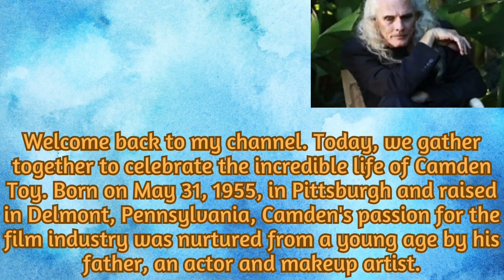"Remembering Camden Toy: A Tribute to His Remarkable Career and Infectious Spirit" (RIP)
In this video, we celebrate the life and remarkable career of Camden Toy, who sadly passed away. Camden, born on May 31, 1955, in Pittsburgh and raised in Delmont, Pennsylvania, discovered his passion for the film industry at a young age, inspired by his father's work as an actor and makeup artist.

As one of the founding members and artistic director of the Obie Award-winning Todo Con Nada theatre in New York City, Camden showcased his exceptional talent and love for theater. After moving to Los Angeles, he graced our screens in memorable roles, such as the demonic Gentlemen in the Buffy the Vampire Slayer episode "Hush" and the skin-eating demon Gnarl in "Same Time, Same Place." His portrayal of the "uber vamp" Turok-Han in season seven left a lasting impact.

Camden's talent extended beyond television, as he was also a series regular on the sitcom Goodnight Burbank and the Emmy Award-winning series The Bay. Remembered for his infectious smile, kindness, and great sense of humor, Camden's ability to make people laugh will forever be cherished.

Beyond his professional accomplishments, Camden's passion for education led him to obtain two master's degrees in Clinical Psychology and an MFA in screenwriting. He recently completed his MFA, envisioning it as his legacy alongside his written works, including two television shows, a feature film, and a graphic novel.

Camden Toy touched the hearts of many, and he will be deeply missed. He is survived by his mother, sister, and longtime partner, Bethany Henderson. Despite his two-year battle with pancreatic cancer, Camden chose not to publicly announce his illness, making this news shocking to his fans.

Join us in remembering the remarkable career and infectious spirit of Camden Toy. May he rest in God's peace.